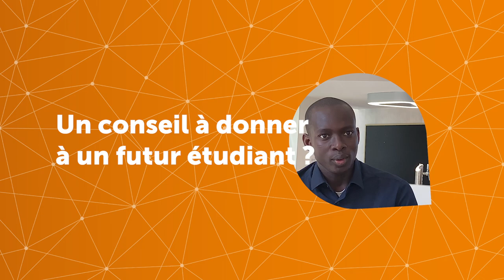Master International Agribusiness : Moustapha parle de sa formation | ESA Angers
Ma formation, mon métier : Témoignage de Moustapha DIOP, diplômée du MSc International Agribusiness à l'ESA Angers

SOMMAIRE :

    0'08 : Pourquoi avoir choisi le Master Agribusiness ?
    0'25 : Que vous a-t-il apporté ?
    0'50 : Un souvenir ?
    1'24 : Un conseil à donner à un futur étudiant ?
    1'50 : Si vous deviez définir le Master en 3 mots ?
    2'09 : Quel est votre projet après ce Msc ?

Moustapha, diplômée du MSc International Agribusiness à l'ESA Angers : "Le master résumé en 3 mots : international, connaissance des marchés et de belles rencontres".